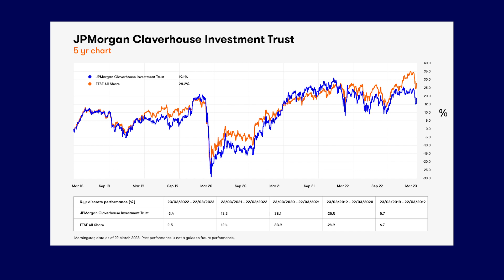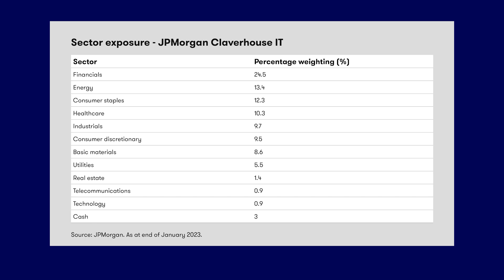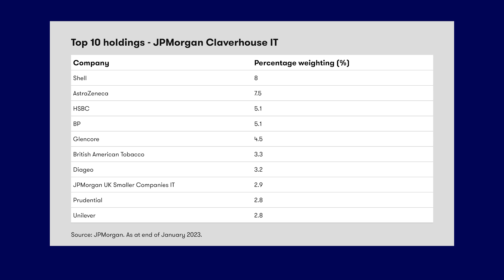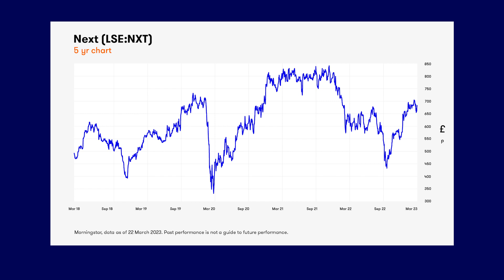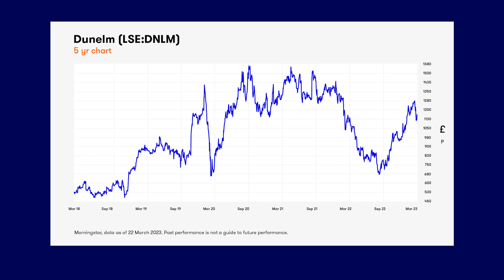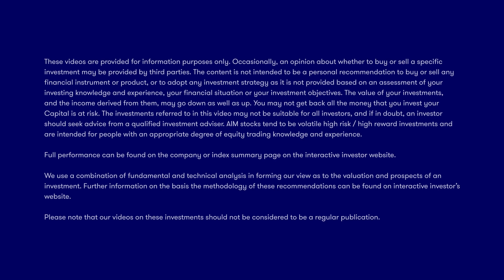Patient investors can make plenty of money from these four sectors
JPMorgan Claverhouse investment trust recently achieved its 50th consecutive year of dividend increases. In this interview with interactive investor’s Collectives Editor Kyle Caldwell, fund manager William Meadon explains how sustainable the dividend is going forwards, and points out that despite the macro doom and gloom there’s plenty of value opportunities in the UK equity market. Meadon picks out four sectors and share examples of where he sees “real opportunity to make significant returns over the medium term”.